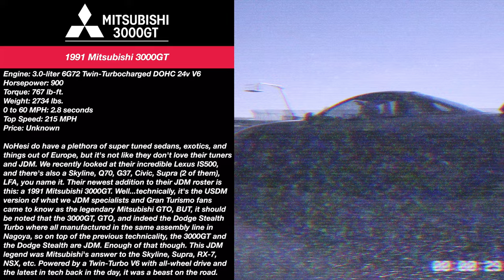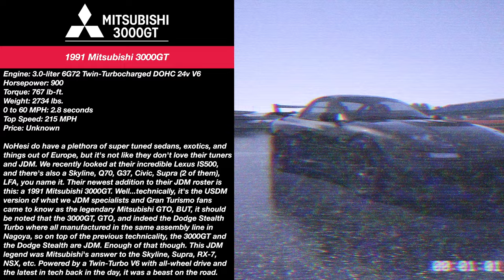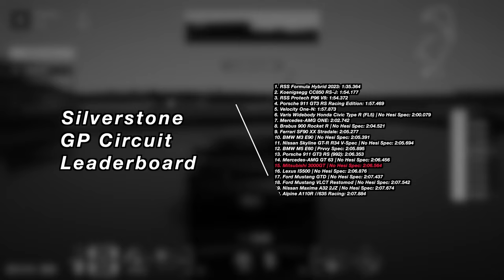900 Horsepower Gran Turismo Legend | Mitsubishi 3000GT | Test Drive | @NoHesiGG | Assetto Corsa | 4K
Another week, another new car on  @NoHesiGG  and this time, they've gone old school with a 1968 Ford Mustang Boss 427 Restomod, originally by Ruffian Cars, modernized further by  @NoHesiGG  and VLCT. This new Mustang grips like a No Hesi car would and packs over 900 horsepower, enough for it to pull some insane high and speeds and grip corners just the same. Check it out in action.

Timeline:
0:00 - 🄶🄴🅃 🄰🅆🄰🅈
1:33 - Ford Mustang VLCT Restomod Intro
2:58 - Grand Valley Speedway | 3-Lap Race
9:08 - Replay
15:13 - Silverstone GP Circuit | Laptime Test
18:39 - Conclusion

Mods Used:
Gran Turismo HUD by Vegetable Studio:

Cars Used:
Ford Mustang VLCT Restomod by VLCT &  @NoHesiGG

There are other mods used here, but these stand out. I do not own nor have I created the other mods here, therefore if your mod is here, allow me to express my thanks in making said mods. If you guys need links to those mods, just let me know.

Note: all gameplay and editing were done by me, however, I do not own the rights to Kunos Simulazioni, Assetto Corsa, Ford, Ruffian Cars, No Hesi, VLCT, AEGIS, Epidemic Sound, or Monstercat. Enjoy!

GPU: PNY GeForce RTX 4080 Super 16GB VERTO
CPU: AMD Ryzen 7 7800X3D @ 4.2GHz
Memory: 32 GB RAM @ 4800MHz
Current resolution: 3840 x 2160 @ 60Hz
Hard Drives: 1x 1 TB Samsung SSD
1x 2 TB WD SSD
1x 2 TB Inland SSD